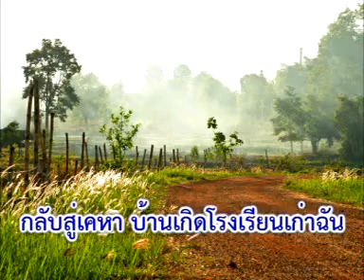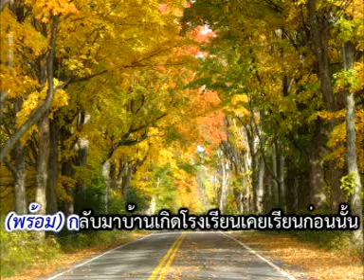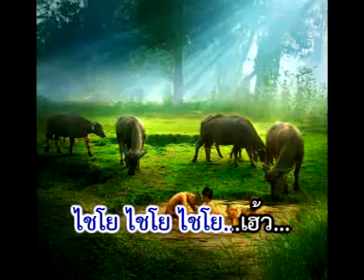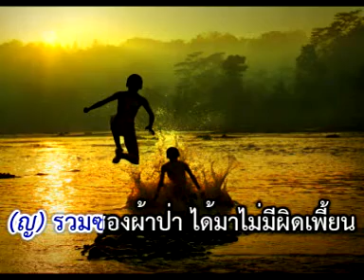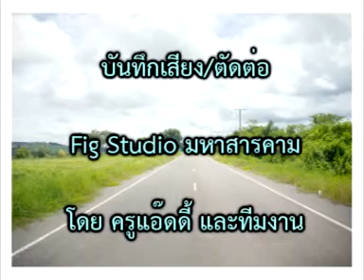bankao.flv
VCD คาราโอเกะ เพลง บ้านเกิดโรงเรียนเก่า
เนื่องในงานผ้าป่าศิษย์เก่า โรงเรียนบ้านวังจานโนนสำราญ อ.วาปีปทุม จ.มหาสารคาม ปี2554